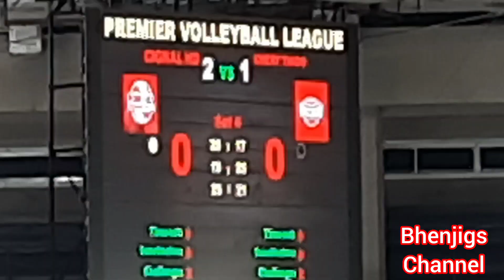CHERY TIGGO CROSSOVERS VS CIGNAL HD SPIKERS SET 3 WOMEN’S VOLLEYBALL PVL 2023 NOVEMBER 21, 2023